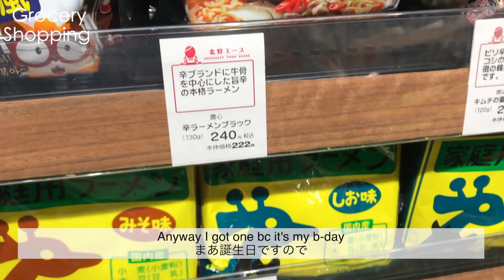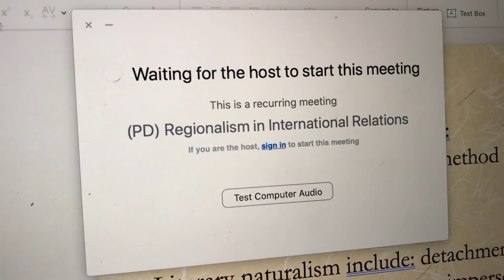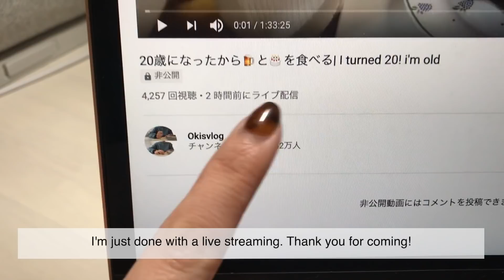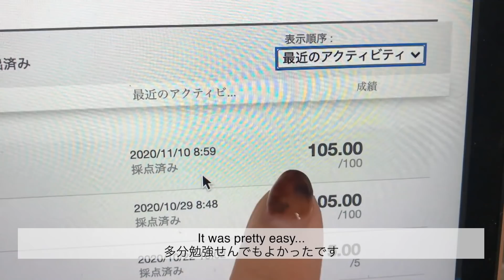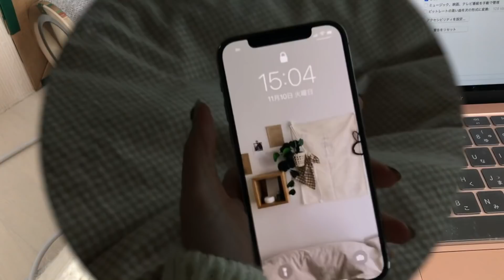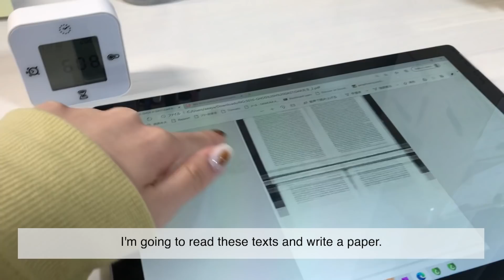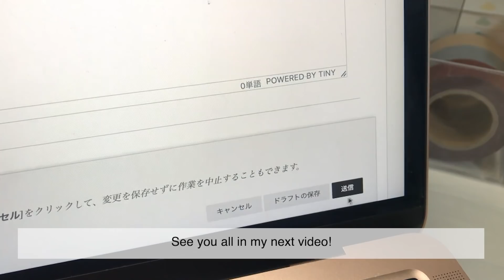VLOG#34(ENG)20歳になっても何も変わらん🌝 | I turned 20 but nothing has changed...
I filmed how I spent my 20th birthday🌝

20歳になりましたが何も変わりません！！！
20歳の私はもっと勉強を頑張ります！

今週末に受験がある方の試験がうまくいきますように🍀

✨FAQ✨
- I'm a Japanese college student in my second year🎓